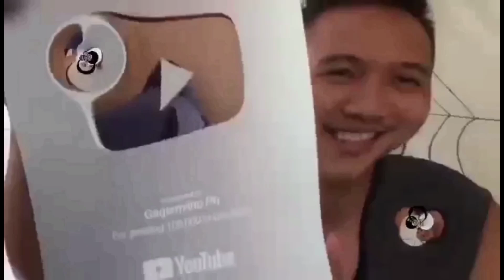BLACK PANTHER VS ORANGE SPIDER - Roweda Fights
gagambang japan,

gagamba ph,
gagamba sa tenga,
gagambang samon,
gagamba hunting,
gagambang kuryente,
gagamba tarantula,
gagamba away,
gagamba animation,
gagamba arabo,
gagamba alaga,
gagamba avatar,
gagamba ang parada,
gagamba attack,
gagamba alamat,
sarhento
pulahan
marka uno
tala
Praying Mantis
Giant orb
gagamba bahay,
gagamba big,
gagamba black widow,
gagamba blog,
gagamba bisaya,
gagamba binebenta,
gagamba box,
gagamba bata,
gagamba bilutan,
gagamba bino,
pepito manaloto gagamba b,
gagamba collection,
gagamba cebu,
gagamba camel,
gagamba conditioning,
gagamba cartoons,
gagamba claro,
gagamba cage,
gagamba case,
laparan video
sachzna video
gagamba contest,
gagamba catching,
gagamba derby cebu,
gagamba dance,
gagamba dalandan,
gagamba davao,
gagamba damang,
d na kita gagambalain,
gagamba egg,
gagamba eating,
empoy gagamba,
gagamba feeding,
gagamba finding,
gagamba farm,
gagamba f,
gagamba gamot,
gagamba giant,
gagamba games,
gagamba gma,
gagamba gabi,
gagamba galamay,
gagamba gagamboy,
gagamba galing china,
gagamba hanap,
gagamba house,
gagamba huli,
gagamba hari,
gagamba higante,
gagamba in japan,
gagamba isabela,
gagamba vitamins,
gagamba itim,
gagamba video,
Gagambang Japan
iJuander
i witness gagamba,
gagamba jumbo,
gagamba jamill

gagamba fight,
Gensan vs Cebu
gagambang japan,

gagamba ph,
gagamba sa tenga,
gagambang samon,
gagamba hunting,
gagambang kuryente,
gagamba tarantula,
gagamba away,
gagamba animation,
gagamba arabo,
gagamba alaga,
gagamba avatar,
gagamba ang parada,
gagamba attack,
gagamba alamat,
sarhento
pulahan
marka uno
tala
Praying Mantis
Giant orb
gagamba bahay,
gagamba big,
gagamba black widow,
gagamba blog,
gagamba bisaya,
gagamba binebenta,
gagamba box,
gagamba bata,
gagamba bilutan,
gagamba bino,
gagamba collection,
gagamba cebu,
gagamba camel,
gagamba conditioning,
gagamba cartoons,
gagamba claro,
gagamba cage,
gagamba case,
laparan video
sachzna video
gagamba contest,
gagamba catching,
gagamba derby cebu,
gagamba dance,
gagamba dalandan,
gagamba davao,
gagamba damang,
gagamba egg,
gagamba eating,
empoy gagamba,
gagamba feeding,
gagamba finding,
gagamba farm,
gagamba f,
gagamba gamot,
gagamba giant,
gagamba games,
gagamba gma,
gagamba gabi,
gagamba galamay,
gagamba gagamboy,
gagamba galing china,
gagamba hanap,
gagamba house,
gagamba huli,
gagamba hari,
gagamba higante,
gagamba in japan,
gagamba isabela,
gagamba vitamins,
gagamba itim,
gagamba video,
Gagambang Japan
iJuander
i witness gagamba,
gagamba jumbo,
gagamba jamill,
gagamba japan
Gagambang Kuryente
gagamba Samon
gagamba japan
Gagambang Kuryente
gagamba Samon